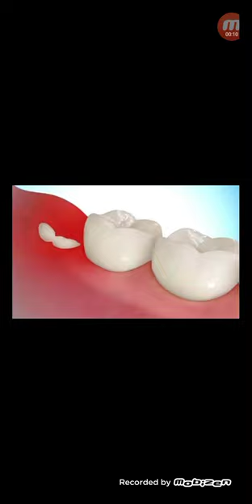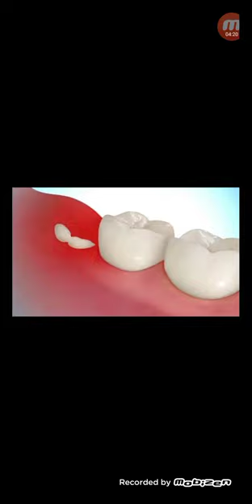আঁক্কেল দাঁতের সমস্যায় কখন কাঁটা,চেরা বা দাঁত তোলা হয়!...